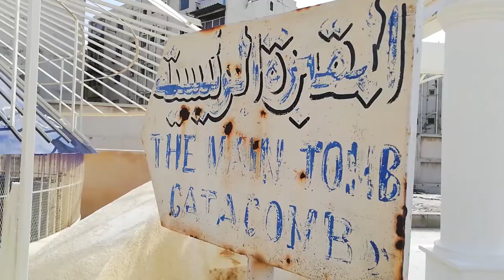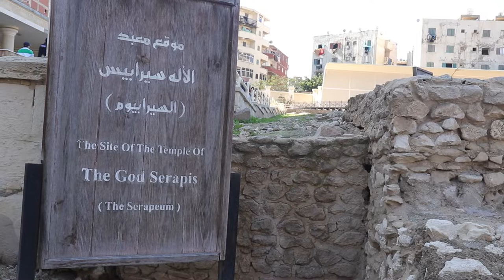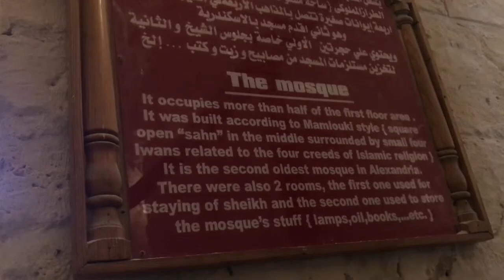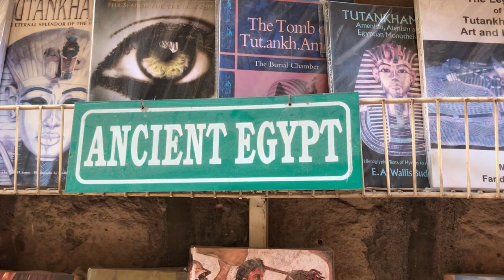Land of the Pharaohs : Day 7 เมืองที่ตั้งชื่อตามอเล็กซานเดอร์มหาราช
Alexandria is located in the northwest part of Egypt, running alongside of the Mediterranean Sea. The city was named after Alexander the Great, who founded it during his conquest of the Persian Empire. Alexander the Great's tomb was in Alexandria, but archaeologists have not found it, to date.

Two and a half hours from Cairo. First stop is Catacombs of Kom El Shoqafa. A huge necropolis and royal cemetery. There are lot of floors, rooms at around a depth of 100 feet underground. No photograpy allowed inside.

The one and only Alexandria’s ancient monument stands. Its name is misleading. Pompey’s Pillar is the name given to a Roman General Gaius Pompey who was Julius Caesar’s rival and was murdered when he fled to Alexandria.

One of the most important defensive strongholds, not only in Egypt, but also along the Mediterranean Sea. Sultan Qaitbey built this fortress to defend Alexandria from the advances of the Ottoman Empire.